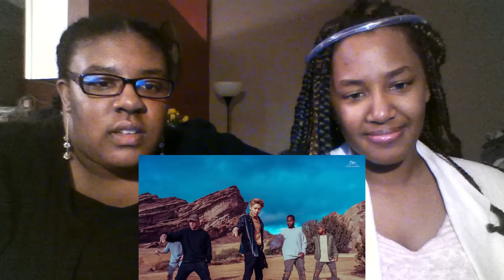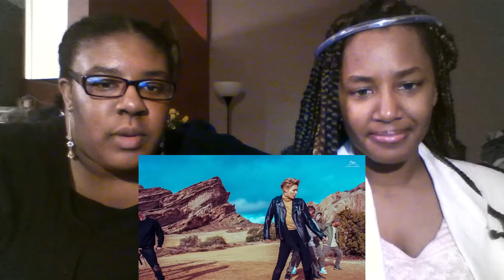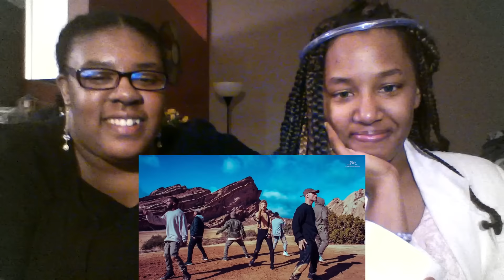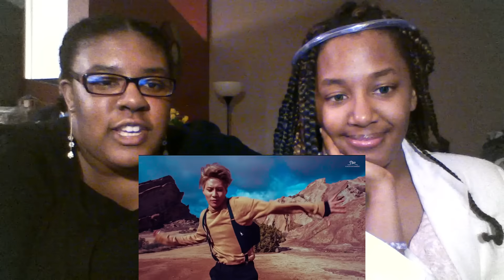Taemin Drip Drop Performance Reaction Video ft Nae Eonnie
안녕하세요 내 사랑, its your favorite blue eyed green eyed black girl. 저는 Elisha 입니다 aka ENF2.

My Opinion of this song and video are all out of love for you and your art!
Welcome to my Reaction Video of TAEMIN 태민_Drip Drop_Performance Video
I really enjoyed it if you didn't get that from watching this video. lol
Today is another day to do better. I'll do better, you do better.
사랑해 !!! ❤